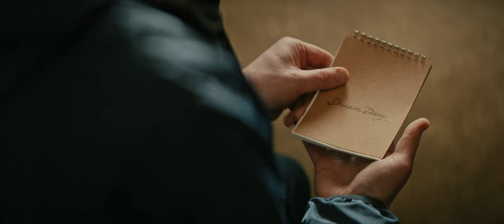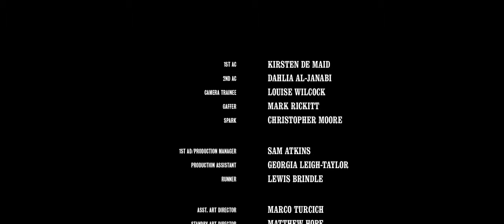ESSE: Kitchen Stove Dramas, Patient